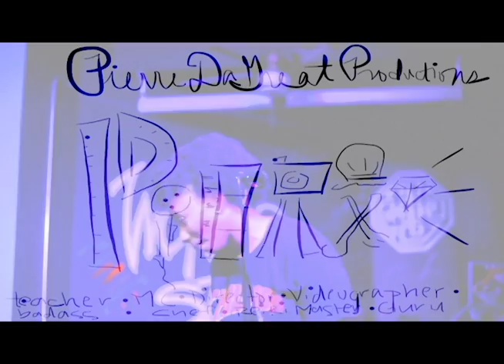Black Hole / My Boyfriend's Father - Shakira Peterson - CLI Book Release PDP